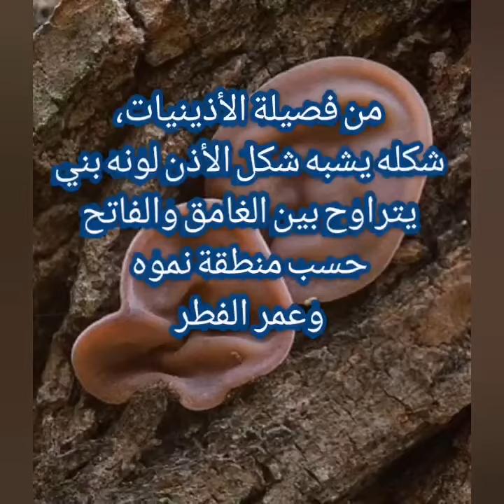فطر أذن يهوذا إسم العلميAurcularia auricula-judae